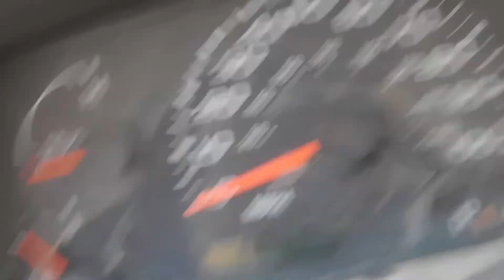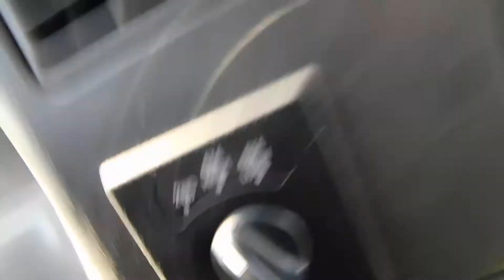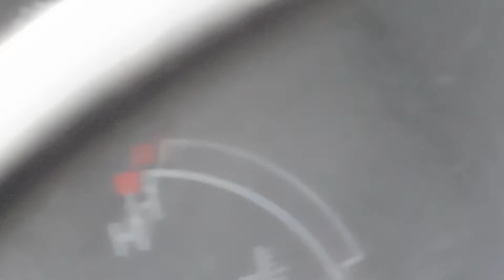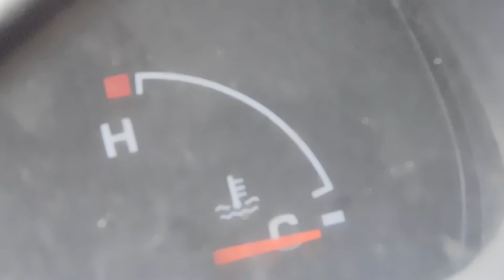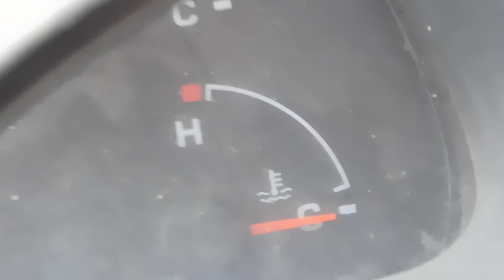DSCN0295 2004 F350 6.0 startup